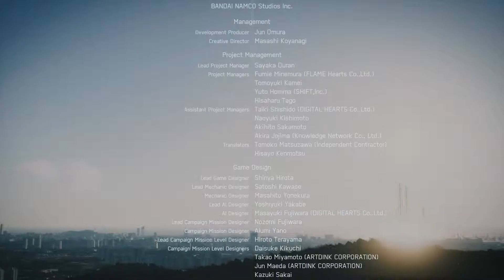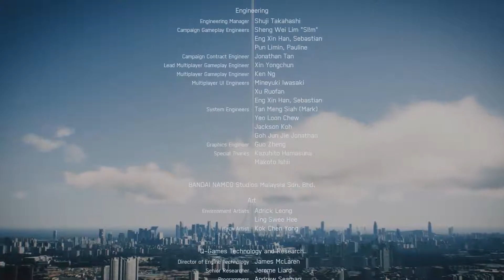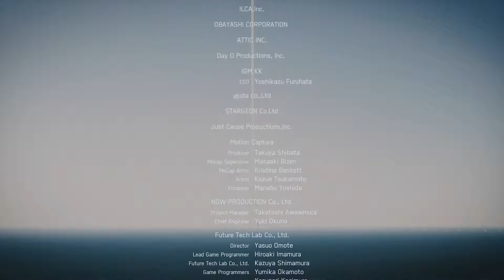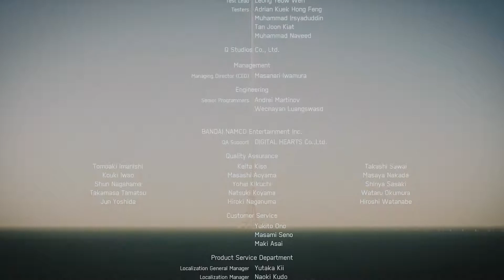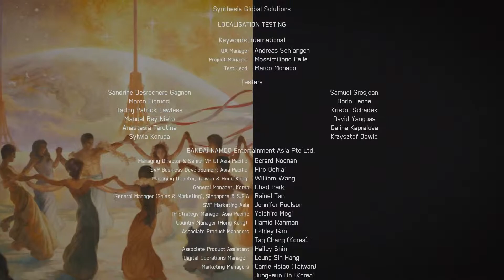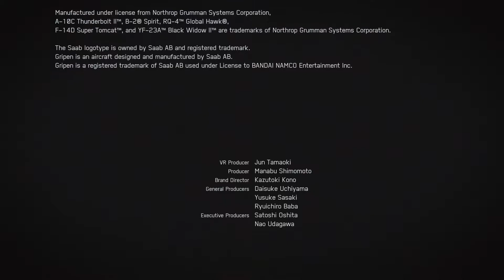Ace Combat 7 - Credits